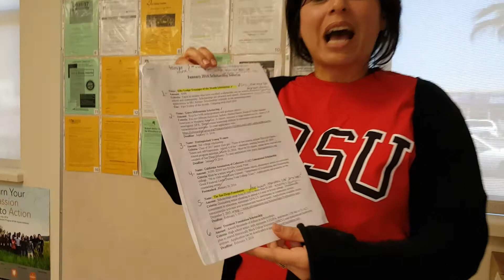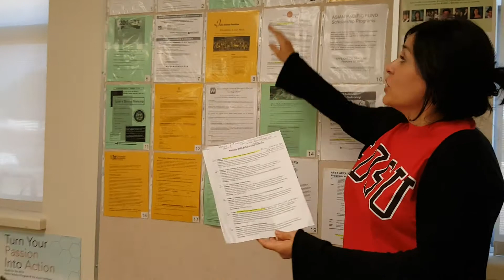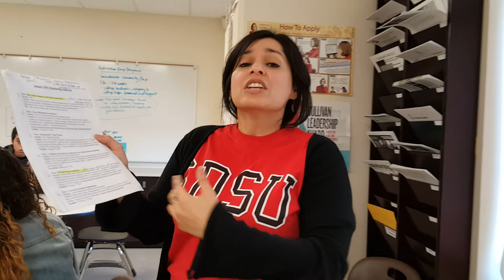Scholarship Updates with Ms. Arroyo